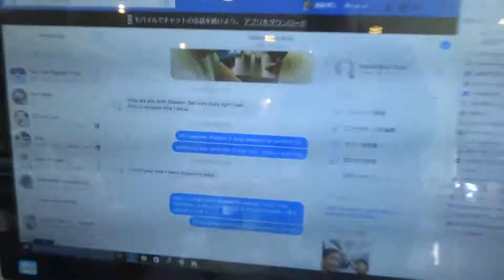2017 Feb 16 15: 30